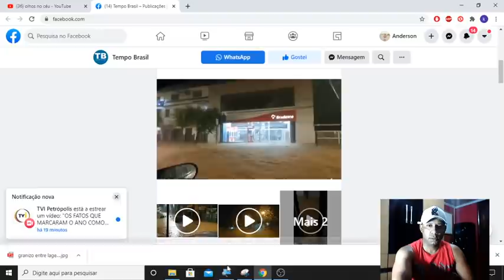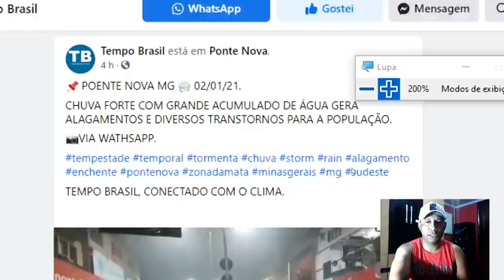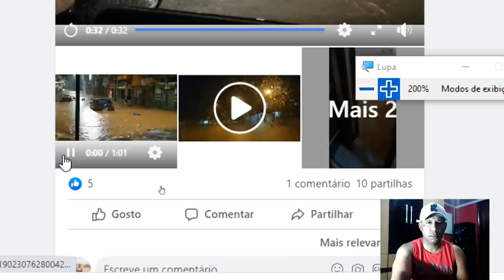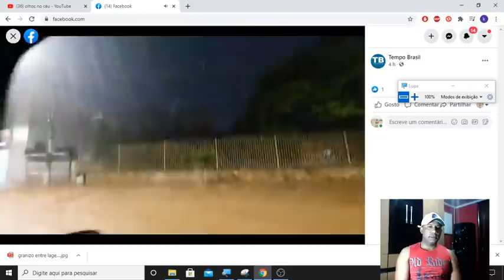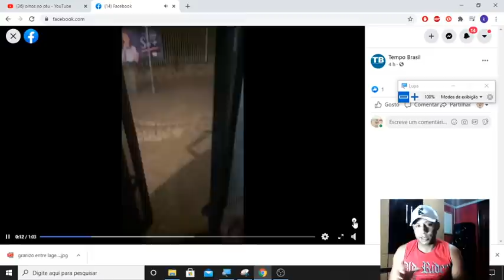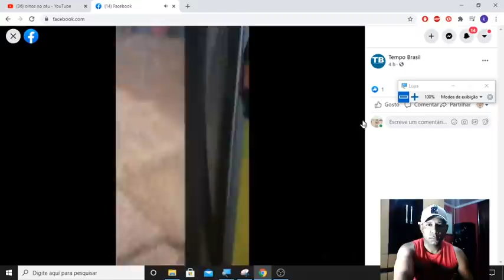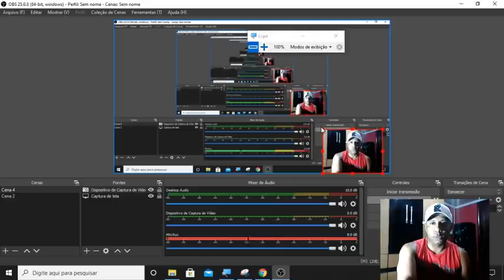ENCHENTE EM MG CAUSA GRANDES ALAGAMENTOS E TRANSTORNOS PARA A POPULAÇÃO, RUAS VIRARAM RIOS!